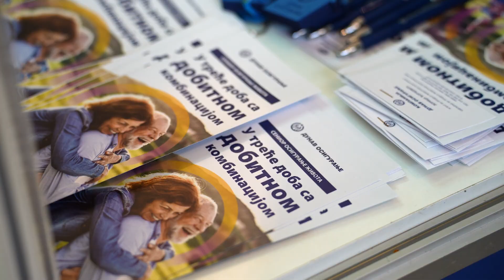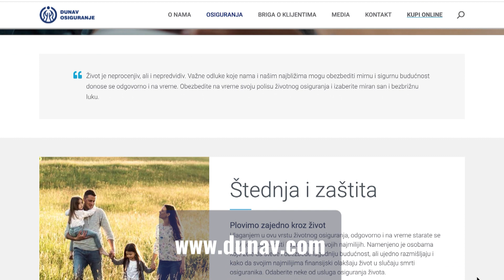Dnevnik zapadne Srbije Kompanija Dunav osiguranje